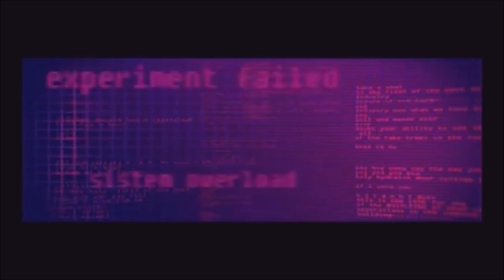SISTEM cu ALEXANDRA UNGUREANU - Departe de tine (HQ Sound)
By ex-MTV Romania
By ex-TV K LUMEA Romania
By H!T MUSIC CHANNEL Romania

Country: Romania
Year: 2004
Genre: Pop
Style: Europop

Featuring – Alexandra Ungureanu
Lyrics By – Laurențiu Brânză

Printed By – Casa de Editură Venus – R-6608270
Made By – OpticalDisc.RO – 1305
Distributed By – Sincron

Videoclipurile vechi merita sa se auda bine. ☺
Old videos deserve high quality sound, too.